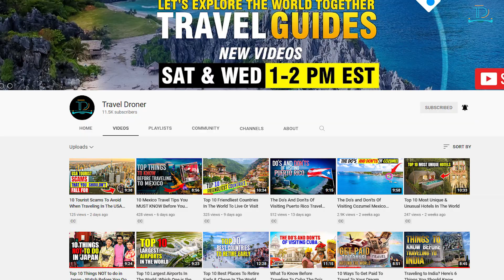Africa's Top 10 Best Places To Visit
Embark on a thrilling journey as we uncover Africa's Top 10 destinations you absolutely must visit. From the mesmerizing Saharan dunes to the pristine beaches of Zanzibar, this continent offers a unique blend of culture, adventure, and natural beauty. Ever wondered which African destination tops the list? Get ready to be surprised! Discover hidden gems, majestic wildlife, and vibrant cities that showcase the diverse tapestry of African culture. Whether you're a history enthusiast keen on exploring ancient civilizations, an adventure freak chasing the next adrenaline rush, or a nature lover yearning for serene landscapes, our curated list has something for everyone. Dive into the heart of Africa, learn about its rich traditions, savor its culinary delights, and meet the warm-hearted locals who make this continent truly special. Don't just follow the crowd; venture off the beaten path and experience Africa's real, unfiltered beauty. Click now to reveal which destination claimed the coveted #1 spot!